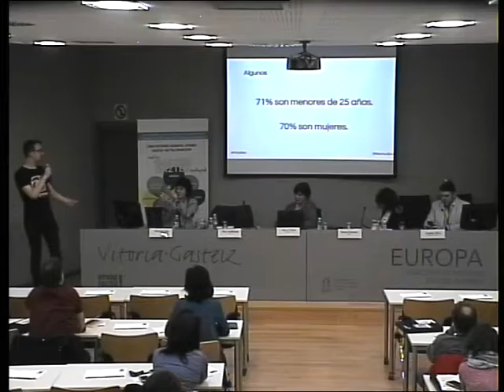2016 Gasteiz Gaztea Eraikitzen. “Jóvenes conectados e instituciones escuchando” 2/4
Instagram, Snapchat, Yelp y Facebook